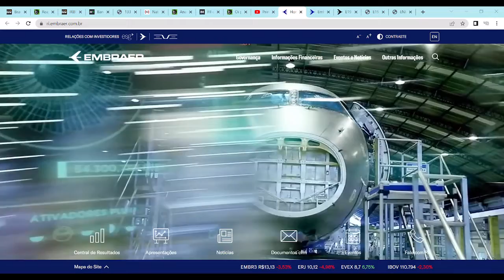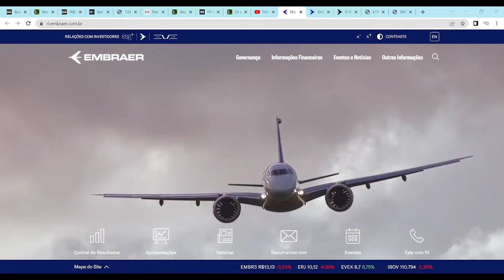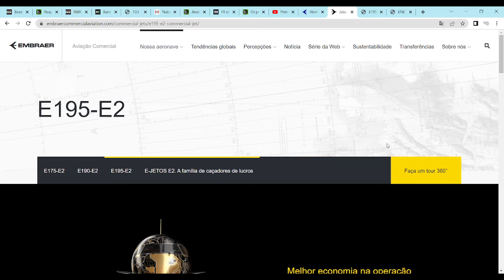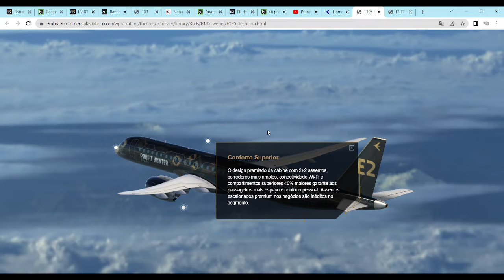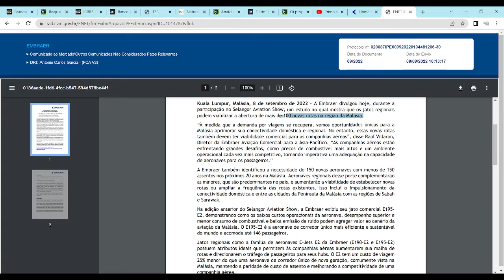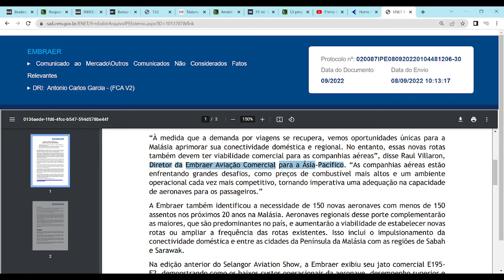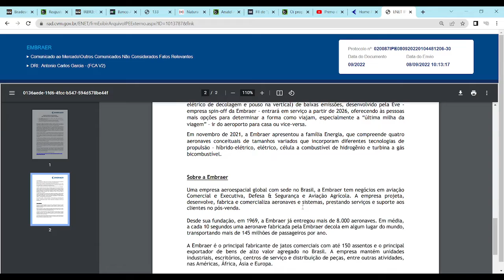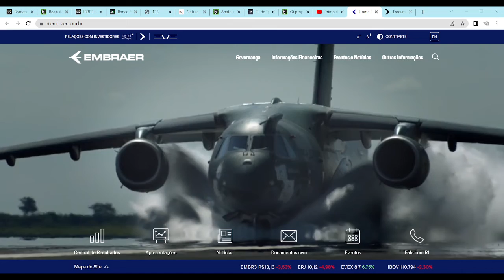EMBRAER EMBR3 NA MALÁSIA!!!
Oportunidade da Embraer na Malásia.

Ou entre em contato conosco por meio de nossa página no Facebook, de nosso perfil no Twitter ou de nosso grupo no Telegram (links também na descrição do Canal ).